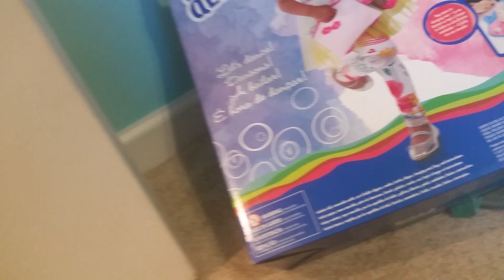Baby Alive Niloh gets a new home and Logen gets poison ivy